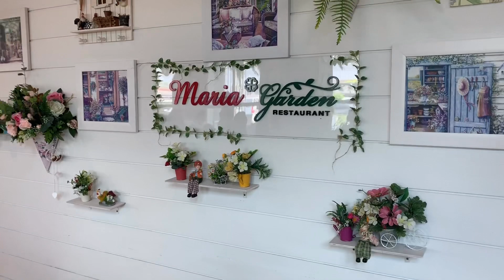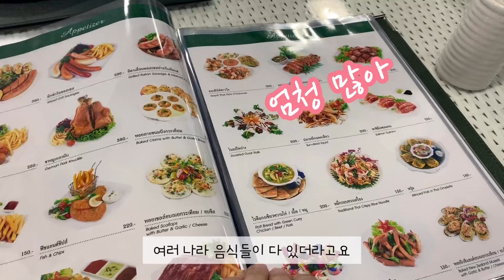태국생활 🇹🇭 마리아 가든 레스토랑 | 태국음식 | 예쁜정원이 있는 레스토랑 | 논타부리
안녕하세요

지난 주말 친한 동생의 아들램의 돌잔치에 다녀왔어요
아기 낳아서 병원가서 축하해준게 엊그제 같은데
벌써 일년이 되었더라고요
동생이 예약한 Maria Garden 에 가서
함께 사진도 찍고 식사도 하고
즐거운 시간을 보내고 왔어요

맨 아래에 위치 첨부 할게요
길 건너편에 Maria Pizzeria 라고 레스토랑이 하나 더 있는데
메뉴는 같고요 이곳이 더 넓고 분위기가 더 좋아요
감사합니다~

Maria Garden
หมู่ที่ 3 52/9 Ratchaphruek Rd, Bang Rak Noi, Mueang Nonthaburi District, Nonthaburi 11000